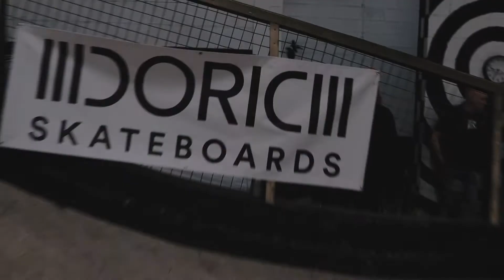1st Year Bday Bash - Full Length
A full length vid from our 1 year anniversary at Transition Aberdeen on 31st March this year. This vid has a bit more skating and some talking guff from me!

Thanks to Brawlight Film!